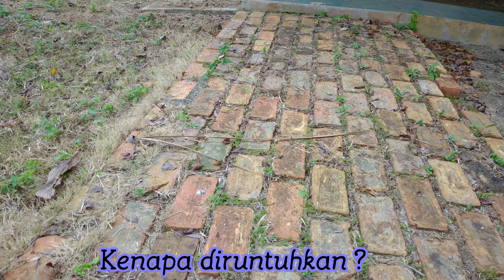MASJID DIRUNTUHKAN | ANGKARA SIAPA?.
Di Felda Bukit Goh terdapat sebuah lama yang dahulu merupakan masjid utama bagi penduduk di Felda yang mula didiami sejak tahun 60an. Namun setelah adanya masjid baharu masjid lama tersebut telah menempatkan para pelajar tahfiz,kemudian telah dikosongkan,sejak itu masjid tersebut telah dibiarkan begitu sahaja walaupun bangunan masih kukuh.

Pada tahun 2019 terdapat individu yang telah merobohkan masjid bagi tujuan mengambil kayu dan beberapa barangan yang boleh digunakan pakai. Persoalannya siapa yang membenarkan?.

Bangunan masjid itu kini tidak boleh digunakan lagi, sesuatu yang merugikan kerana ianya dirosakkan angkara ketamakan atau silap pengurusan.